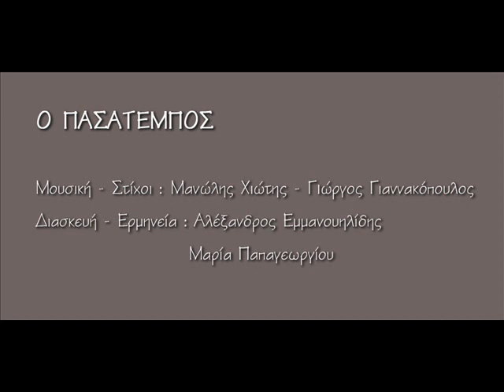Ο Πασατέμπος - Α.Εμμανουηλιδης / Μ.Παπαγεωργιου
Μουσική - Στίχοι : Μανώλης Χιώτης / Γιώργος Γιαννακόπουλος
Διασκευή - Ερμηνεία : Αλέξανδρος Εμμανουηλίδης / Μαρία Παπαγεωργίου

Ο Αλέξανδρος Εμμανουηλίδης και η Μαρία Παπαγεωργίου, διασκεύσαν και ερμήνευσαν τον Πασατέμπο για χάρη της εμφάνισής τους στο Retropolis Live, μια μουσικη παράσταση που έγινε την Τρίτη 3 Μαΐου 2011, στο ΙΔΡΥΜΑ ΜΙΧΑΛΗΣ ΚΑΚΟΓΙΑΝΝΗΣ.
Μια πρωτοβουλία της εφημερίδας Metropolis

" Η εποχή του αισθήματος

Σε λένε ρετρό γιατί έχεις μπολιάσει το ipod σου με χρατς βινυλίου, γιατί ανάμεσα στις ψηφιοποιημένες φωνές των σύγχρονων ηχογραφήσεων παρεμβάλλονται μπελκάντο ερμηνείες, γιατί ανάμεσα στα μπιτ και στις electro ατμόσφαιρες ξεπετάγονται βαλσάκια, τανγκό, slow fox ή χαμπανέρες άλλης εποχής. Εσύ όμως δεν νιώθεις το χρόνο σαν κάτι που υπάγεται σε αντικειμενικές συνθήκες. Τον μετράς στις δικές σου διαστάσεις : στη μελαγχολία ή τη χαρά σου. Για σένα δεν κάνει καμιά διαφορά το πότε και το πως. Σου είναι αρκετό πως κάτι δηλώθηκε, ανοιχτό και ευπροσάρμοστο σε κάθε πιθανή κατάσταση στο διηνεκές. Κάποιος κάποτε αγάπησε, τραγούδησε, το ηχογράφησε. Κάποιοι κάποτε αγάπησαν, τον άκουσαν να τραγουδάει, ίσως τον χόρεψαν. Κάποιοι κάποτε αγάπησαν, τον ξέχασαν, χόρεψαν άλλα τραγούδια, και κάποιος κάποτε αγάπησε και συνάντησε τυχαία χαμένη στο χρόνο μια τραγουδισμένη αγάπη μου έμοιαζε αφοπλιστικα με τη δική του.
Και τη στιγμή που έπεσαν οι πρώτες στροφές, ένιωσε πως δεν είχε καμία σημασία αν αυτό το τραγούδι ο χρόνος το ξέχασε και το σκέπασε με τόνους σκόνης, στοιβάζοντας απο πάνω του αμέτρητες μελωδίες και στιχάκια. Για εκείνον τίποτα δεν θα μπορούσε να μιλήσει με μεγαλύτερη σαφήνεια γι' αυτό που νιώθει. Και το τραγούδι αυτό, το παλιό και ξεχασμένο, γίνεται ένας διαχρονικός ύμνος που γράφτηκε από την αρχή του κόσμου και θα παίζει ως το τέλος του.
Το Retropolis είναι ένα πείραμα. Είναι δυνατόν να δούμε την αλήθεια μας αλλιώς; Τους έρωτες, τους εαυτούς μας και την πόλη; Οι συνοδοιπόροι μας, ορισμένοι από τους σημαντικότερους εκπροσώπους της νέας γενιάς. Έπαιξαν με τραγούδια που όλοι έχουμε σιγοψιθυρίσει. Δεν τους βάλαμε περιορισμούς. Ζητούμενο ήταν το κομβικό σημείο που συναντιέται το τώρα με το τότε. Το αποτέλεσμα το χαρήκαμε όσο εκείνοι. Θέλουμε να πιστεύουμε όσο κι εσείς.
Γιατί, τελικά, δεν υπάρχουν παλιά και νέα τραγούδια : η μόνη εποχή στην οποία υπάγονται τα τραγούδια, είναι η εποχή του αισθήματος